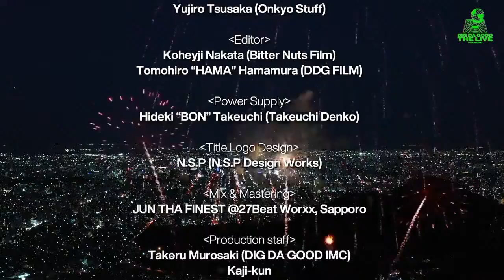【N.C.B.B/翔之介/EL+CITY】DIG DA GOOD "The LIVE" in Sapporo【Online Live】【さっぽろアートライブ】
【オンラインライブ】
HOKT、YOUNG DAIS、N.C.B.B等を擁する北のヒップホップレーベル「DIG DA GOOD IMC」が、1月30日土曜日20:00より、レーベル初となるオンラインライブをYouTubeのDIGDAGOODチャンネルにてライブ配信！DIG DA GOODに所属する世代やスタイルを超えたヒップホップライブリレー！ N.C.B.Bのライブの舞台は、かつて札幌オリンピックで競技が行われ、日本新３大夜景にも選ばれた札幌の夜景を一望できる観光名所「大倉山ジャンプ競技場」の野外特設ステージ、翔之介は北海道のヒップホップシーンをずっと支えて来たススキノのクラブ「ACID ROOM」、EL+CITYは札幌ストリートの重要アパレルショップ「CHILL IN DA HOUSE」でライブシューティングを敢行。配信中はスーパーチャットによる投げ銭システムも実施！脈々と受け継がれる純度100%の北海道産ヒップホップをオンラインライブで体感せよ！

『DIG DA GOOD “The LIVE” in Sapporo』
2021年01月30日 土曜日
20:00よりYouTubeのDIGDAGOODチャンネルにライブ配信開始！
※視聴無料

♦︎Starring：
N.C.B.B
(HOKT, YOUNG DAIS, 1-KYU, SPOCK, DAI-HARD, 恵庭のシュウ)
翔之介 from JUGG RICH
EL＋CITY

"DIG DA GOOD “The LIVE”in Sapporo" Staff

【Part of “N.C.B.B”】
=Cast=

HOKT

YOUNG DAIS

DAI-HARD

1-KYU

SPOCK

恵庭のシュウ

=Live Dj=
DJ KAY-T

=Live Cameraman=
Kokufu Akira (SUNTANA)
Otake Takahiro (SUNTANA)
Seita Nakamura

=Drone Operator=
Hayato Yoneta (Q-CONTROL)

=Lighting Director=
Akihito Katsumi (Stage Planning KATSUMI)
Takuro Shinki
Tomoya Nakajima

=Stage Carpenter=
Masayoshi Inaba (Snow Light)
Hironori Ochiai  (Snow Light)

=Monitor Engineer=
Tomohito Chiba (Project S)
Takuya Honda (Project S)

=Live Recording Engineer=
Yujiro Tsusaka (Onkyo Stuff)

=Editor=
Koheiji Nakata (Bitter Nuts Film)
Tomohiro “HAMA” Hamamura (DDG FILM)

=Power Supply=
Hideki “BON” Takeuchi (Takeuchi Denko)

=Title Logo Design=
N.S.P (N.S.P Design Works)

=Mix & Mastering=
JUN THA FINEST @27Beat Worxx, Sapporo

=Production staff=
Takeru Murosaki (DIG DA GOOD IMC)
Kaji-kun
Naoki Kusanagi

=Location=
大倉山ジャンプ競技場

【Part of “翔乃介”】
=Cast=

翔乃介

Phonk Gee

100%

PEARL

F

Cali-Mellow

=Live Cameraman=
Jazadocument (refugee camp/BCDMG)

=Lighting Director=
Yaman(Realize Int’l)

=Location=
acid room

=Director=
Jazadocument (refugee camp/BCDMG)

【Part of “EL+CITY”】
=Cast=
Jason Vasara

2K

Tinny Noll

Kidella

=Live Cameraman=
Jazadocument (refugee camp/BCDMG)

=Location=
Chill In Da House

=Director=
Jazadocument (refugee camp/BCDMG)

=Special Thanks=
札幌市, さっぽろアートライブ,  LIL’J, Fence (Dazzle Design Studio)
Nori, Jana, Nica and Our Family & Fans

=Production Manager=
Daisuke Kijima (DIG DA GOOD IMC)

All Produced by
N.C.B.B & DIG DA GOOD IMC